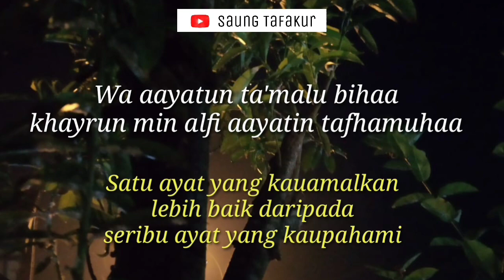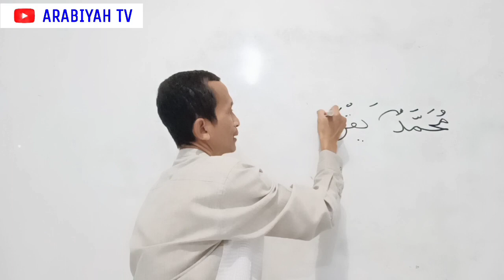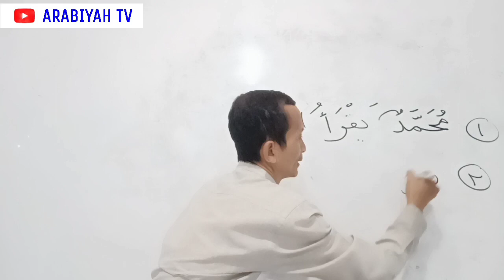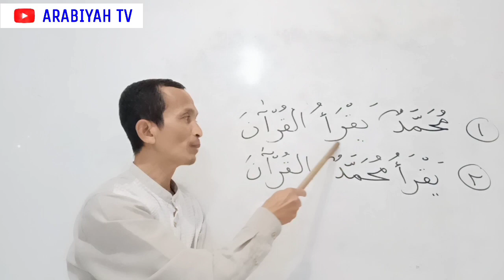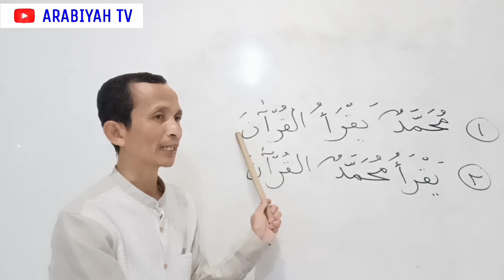Jumlah Ismiyyah dan Fi'liyyah (2) || Bagaimana Perbedaan Memahaminya?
Bahasan tentang perbedaan memahami jumlah ismiyyah dan fi'liyyah.

Terima kasih untuk semua subscriber dan penyimak Arabiyah TV dan Arab Mudah Channel.

Terima kasih

Arabiyah TV
Arab Mudah Channel